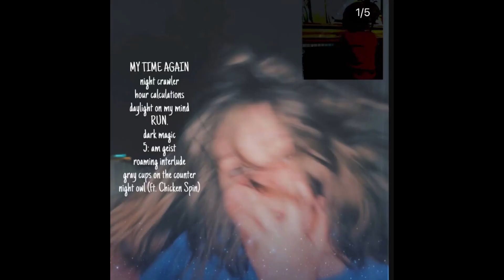1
happy birthday!!!